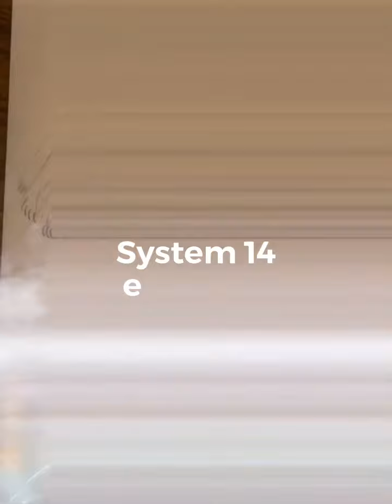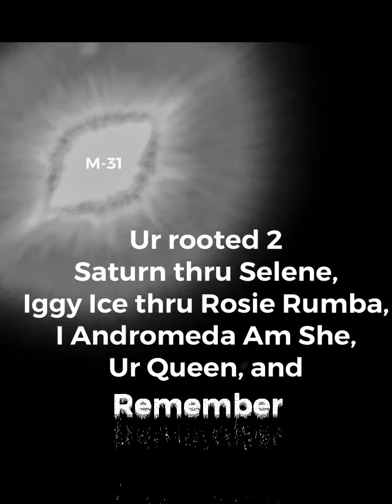“Fire Melts Ice Makes Puddles” - iAndroid.live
Join 4 Free! Language translator for your convenience!
Title: Fire Melts Ice Makes Puddles
Artist: iAndroid
Label: MOG TOG VOG, E.G., Inc.